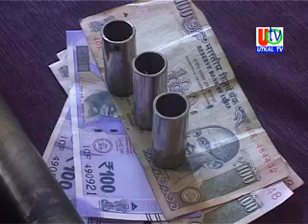21 03 2019 UTv News 5 Dacoits Arrest By Town PS Police, Pistol Bullet Seized